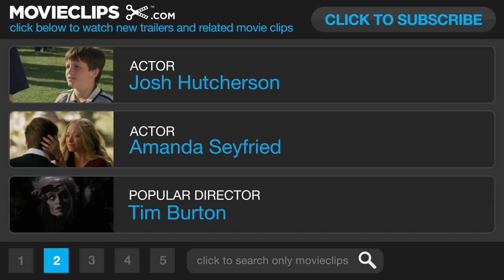Epic TRAILER 1 (2013) - Amanda Seyfried, Josh Hutcherson Movie HD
A teenager finds herself transported to a deep forest setting where a battle between the forces of good and the forces of evil is taking place. She bands together with a rag-tag group characters in order to save their world -- and ours.

Director:
Chris Wedge

Jerry Davis
Lori Forte
William Joyce

Daniel Shere
William Joyce

Tim Nordquist